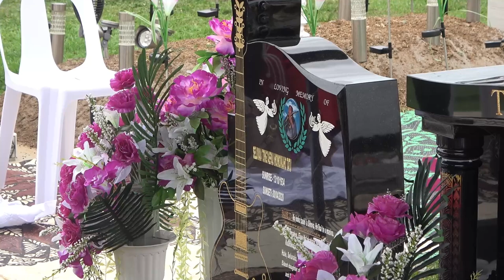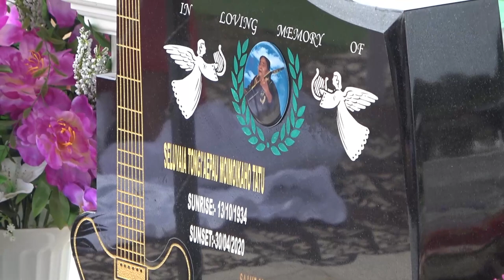UNVEILING HEADSTONE OF SELUVAIA TONGIAEPAU MOIMOI KAHO TATU AUCKLAND NZ